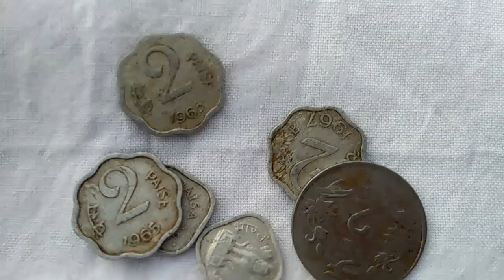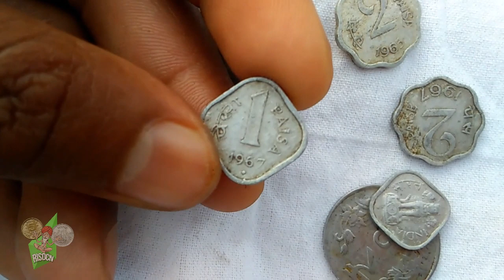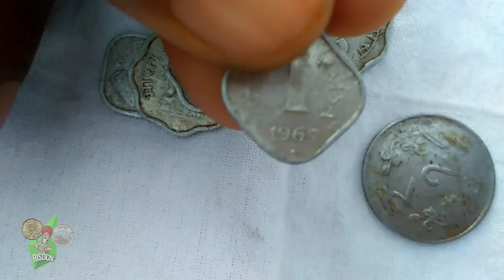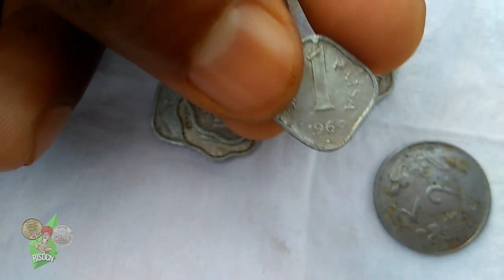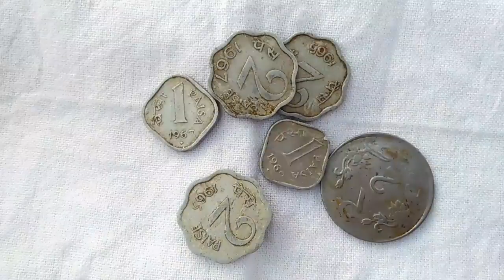₹70,000 में बिका 2 पैसे का सिक्का 💰 Sell old coins worth Rs.70,000, Direct Buyer Number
नमस्कार दोस्तों हाल ही में 2 पैसा का सिक्का बिका पुरे ₹70,000 में!

 Hello viewers aap sabhi aapne old coins & notes sell kar sakte ho directly

CLEARLY, YOU CAN NOT SELL ANY NOTE / COIN UNDER CIRCULATION. BUT YOU CAN SELL ALL CURRENCY WHICH is NOT A LEGAL TENDER, WHICH is ANTIQUES SO ENJOY.